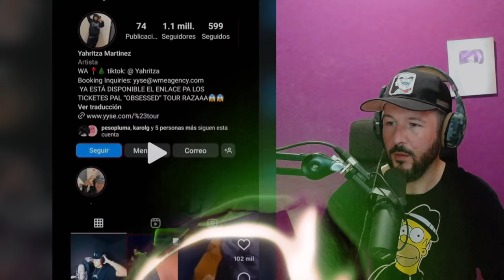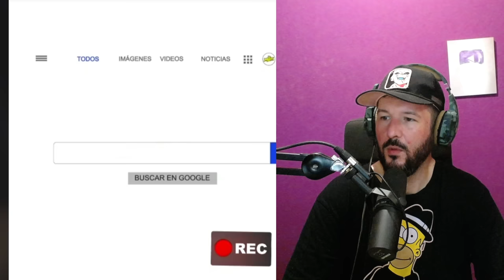La Banda Que Arruinó Su Carrera Por Fuertes Declaraciones Sobre México *Yaritza Y Su Esencia*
El nuevo talento regional ¿Mexicano? Yahritza y su esencia.

PALABRAS PARA IGNORAR:
mexico,reaccion,elmariana,viajar,reaccion mexico,yaritza